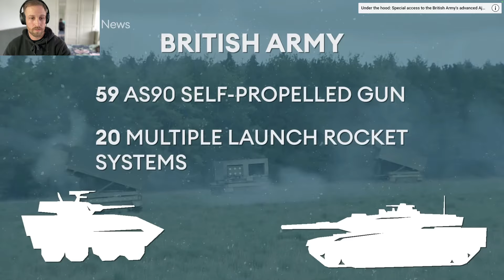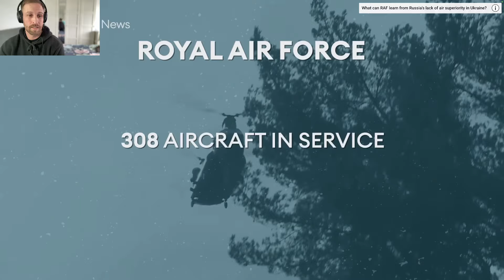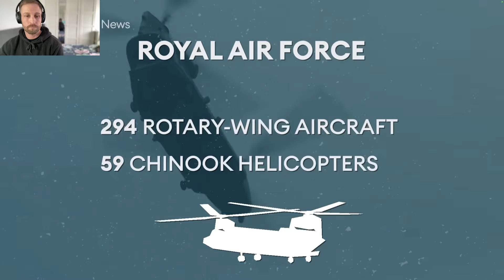The total number of UK Armed Forces ships, tanks, aircraft and more revealed British Army Vet Reacts